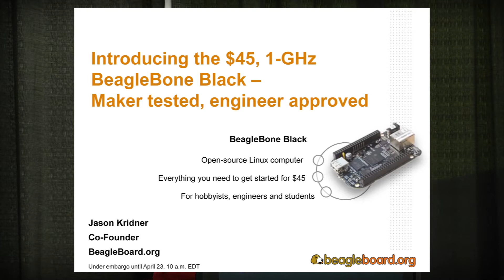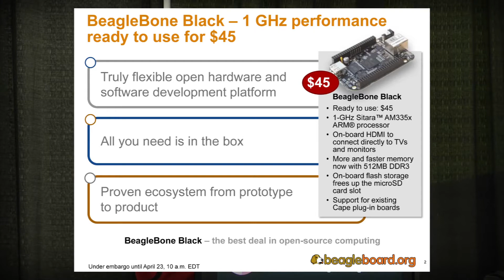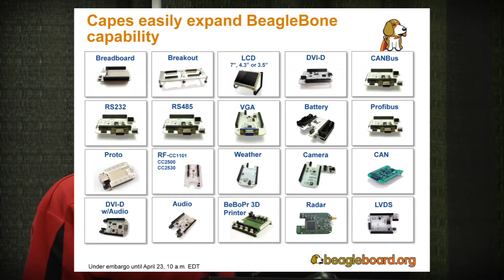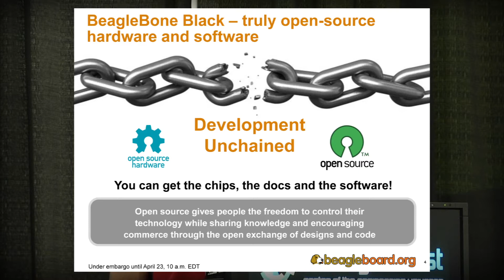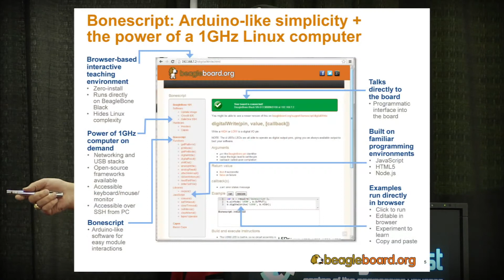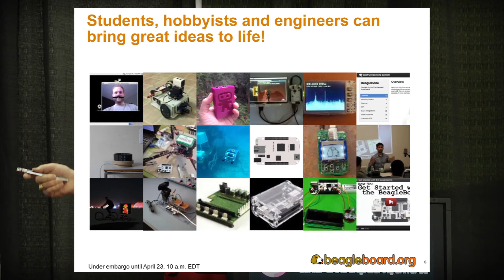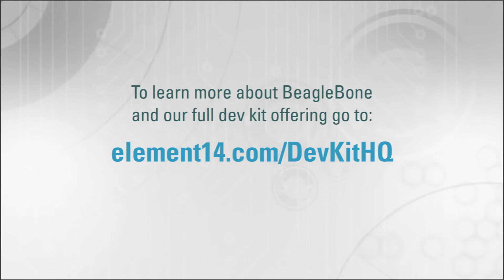BeagleBone Black presentation from Beagles and Boards and Raspberry Pi, oh my! (DESIGN West)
Listen to Jason, the co-creator of beagleboard.org discuss the BeagleBone Black as one of the 4 speakers at DESIGN West session- Beagles and Boards and Raspberry Pi, oh my!